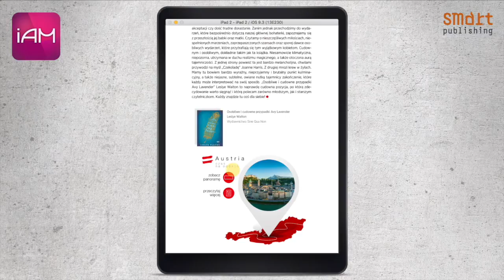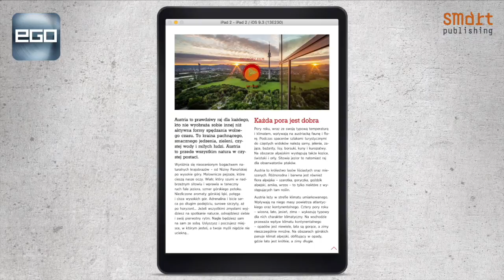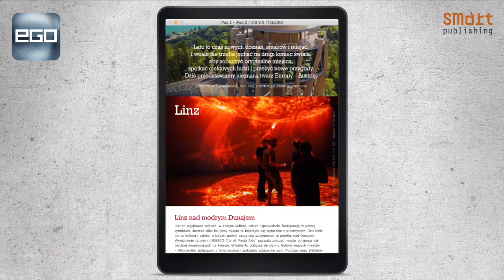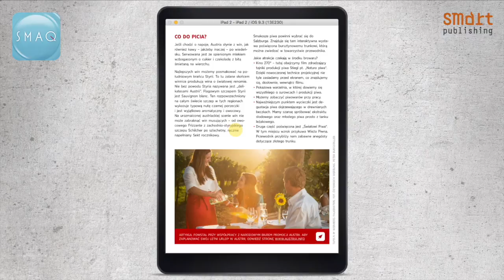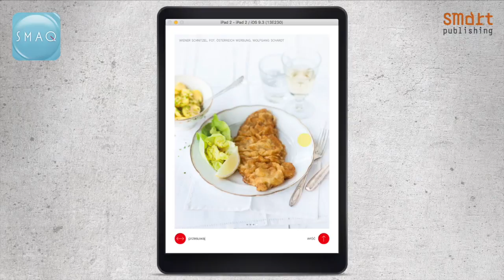Power of multimedia in digital Press. Storytelling Case Study – Austria Info (Summer)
W wakacyjnych wydaniach naszych magazynów zamieściliśmy materiały promocyjne Austria Info. Każdy z tytułów zawierał inny zestaw materiałów w zależności od specyfiki danego magazynu. Obecność Austria Info zaczynała się od okładki, w artykułach pojawiały się zachęcające do interakcji wstawki. Te z kolei kierowały do głównego, obszernego artykułu na temat turystyki w Austrii wspólnego dla wszystkich magazynów i następującego po nim artykułu napisanego specjalnie dla danego tytułu.
Zastosowaliśmy wiele interaktywnych elementów, takich jak: dźwięki, filmy, galerie, pop-upy, interaktywne infografiki, linkowanie do głównego artykułu i do strony www.